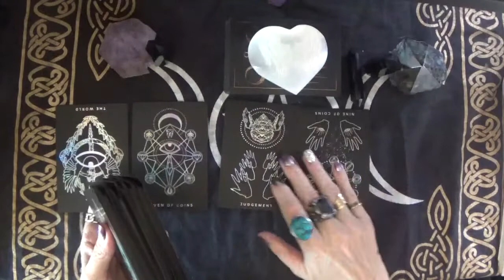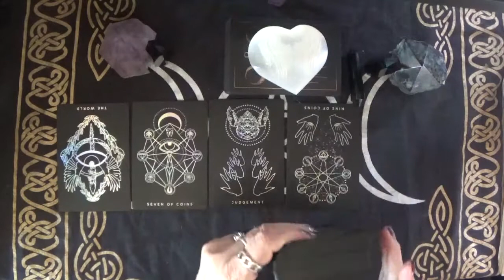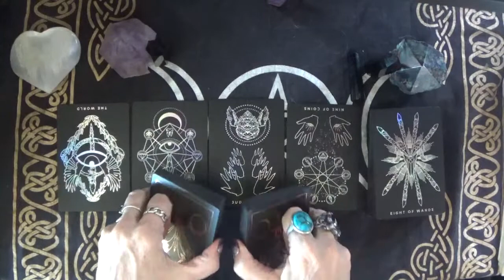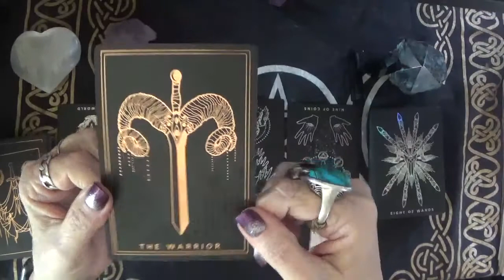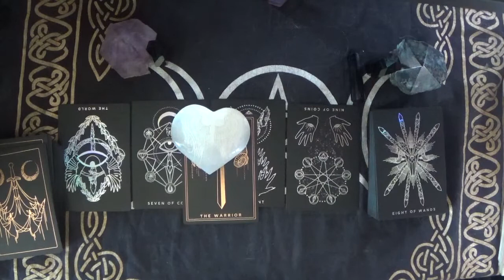Message From Spirit: 3/22/22 Be the Warrior